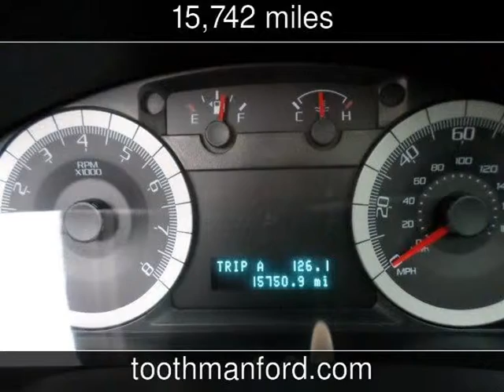2008 Ford Escape Used Cars - Grafton,West Virginia - 2013-09-13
See more details about this used car This 2008 Ford Escape with 15,742 miles is for sale at Toothman Ford.